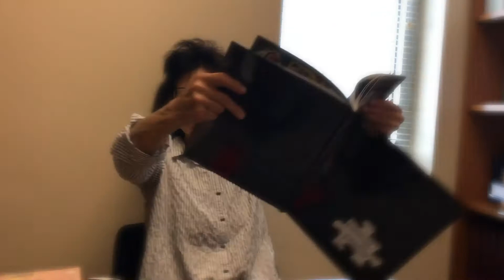Submit to The Prints 2017-18